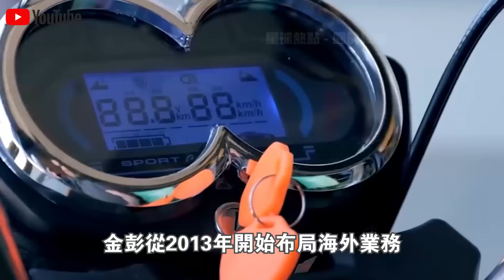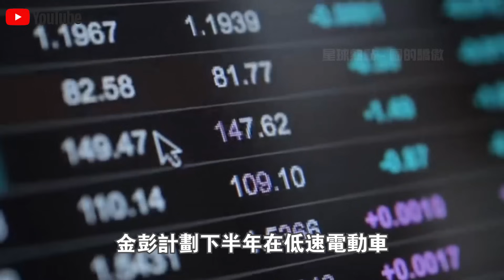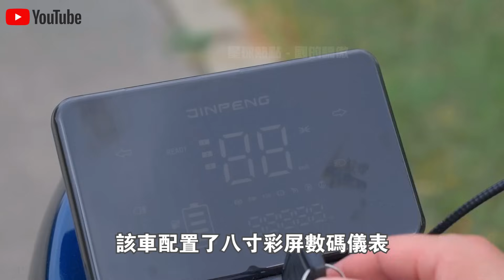700美元一輛三輪車，續航150km，能代步還能拉3000斤貨！中國製造“三輪電動車”銷量激增150%，歐美農場主們搶瘋了？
1.10萬人捕撈，年產魚5000萬斤！中國“最大鹹水湖”禁漁10年，才过去2年，湖里的魚就發生了驚人變化？
2.載重50公斤配雷達，一小時作業320畝！大疆最新農業無人機表現驚人！美日德農場主們開心壞了？
3.日產最新“固態電池”上市！充電10分鐘，續航1000km，還永不爆炸？正面挑戰“麒麟電池”，誰會贏？
4.南海第一城！“美濟”28年來首次曝光！外媒驚呼：中國竟在這裡藏了11艘航母！
5.中國第一大糧倉一夜變“荒地”？辛苦開墾60年的東北良田遭“拋棄”，20年後首次吃現狀曝光！
6.中國治沙又有新成果！塔克拉瑪干沙漠成世界糧倉！袁隆平接班人，用5000畝沙漠水稻，解決兩大世界難題！
7.美記者實地探訪“羅布泊”，被眼前一幕驚呆了！荒了60年的死亡之海奇蹟“復活”？水從哪裡來的？
8.百公里60元，速度比汽車快一倍，永不墜毀！中國首創民用“旋翼機”上市！美國笑了：不就是“三蹦子”嗎？
9.極度危險的運輸！75米長“風葉”途徑200個急轉彎，運上4500米高山？中國“特種運輸車”上演不可思議一幕！
10.滿載70噸，百公里“零能耗”，還越跑電約多！中國最新“純電動卡車”，每輛每年能省60萬！德國急著上門求合作？

👇👇👇本期節目內容包括👇👇👇
🔥0:00 新聞速覽
🔥0:44 國產三輪 火爆歐美
🔥6:50 重型電動三輪車